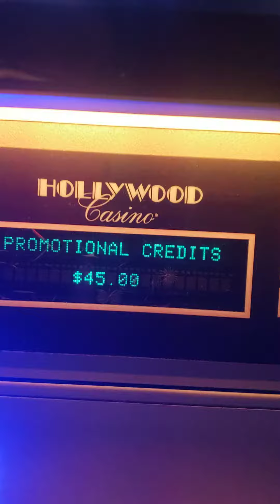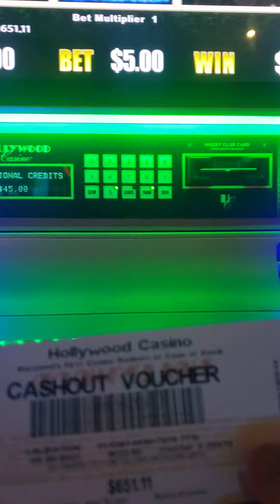Free Slot Play Bonus on High Limit Best Bet Lighting Link